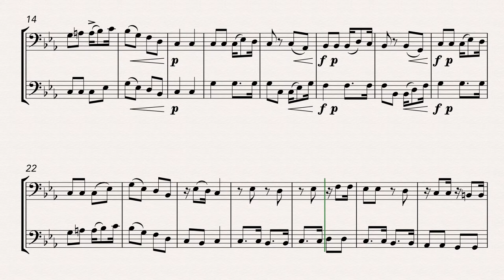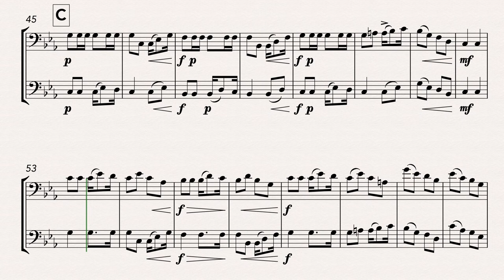What Shall We Do With the Drunken Sailor? (Trombone Duet)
A dramatic arrangement of one of the most famous of all sea shanties.